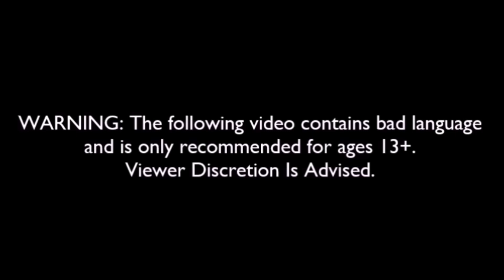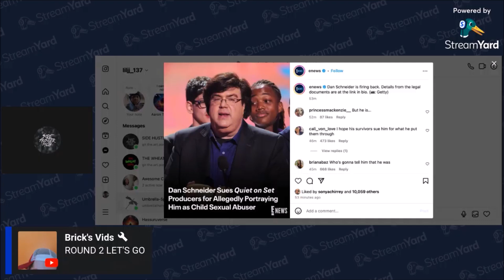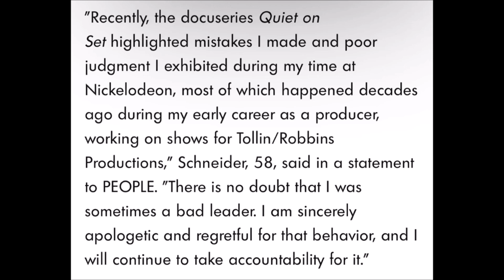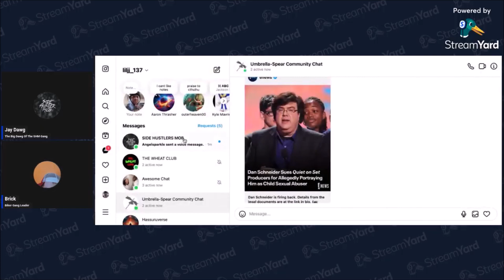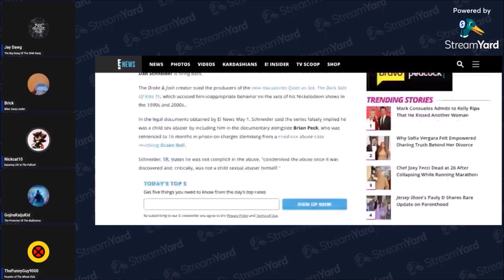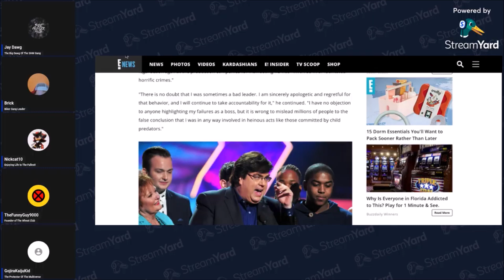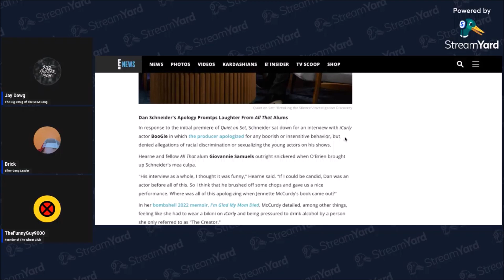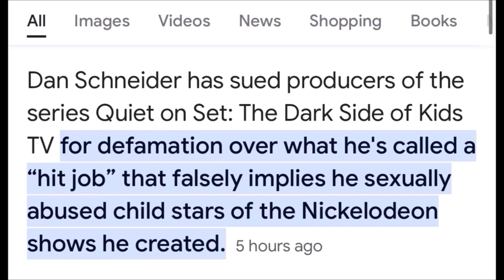Exposing Dan Schneider [Part 3] / Dan Schneider Is Suing ‘Quiet On Set’? (ft. Braxton Lenny)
This is part 3 to exposing Dan Schneider (with Braxton Lenny). And this time we are exposing him for suing ‘Quiet On Set: The Dark Side Of Kids TV’ & stating reasons / facts why it’s stupid that he’s doing this..